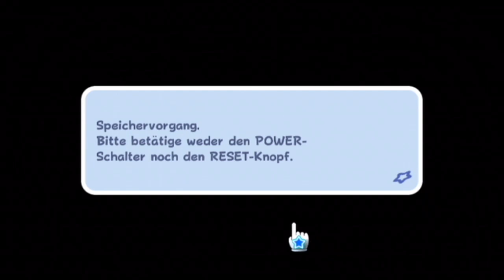Let's Play Super Mario Galaxy ✬ #17 - Der große Stern samt neuer Ohrwurm! :D [Deutsch/HD]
| Let's Play |
Let's Play Super Mario Galaxy [German/60fps/FullHD]

Dieses epische 3D-Mario führt uns in die Tiefen des Weltalls und lasst uns in verschiedensten Galaxien umherspringen! Eine komplett neue Dimension für unseren rot-blauen Klempner!

| Weitere Infos |
Ihr könnt, falls euch das Video gefallen hat einen Daumen oder Abo da lassen. Kommentare sind auch immer sehr gerne gesehen!
Dies alles würde mich zutiefst erfreuen :-)
Nun wünsche ich Dir noch viel Spaß auf diesem Kanal!